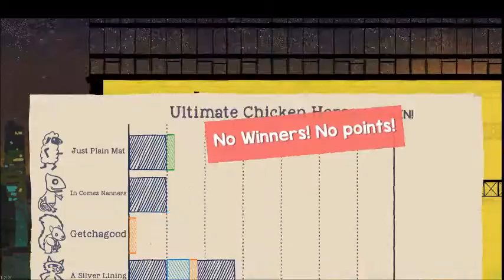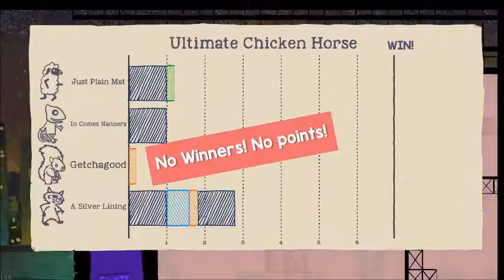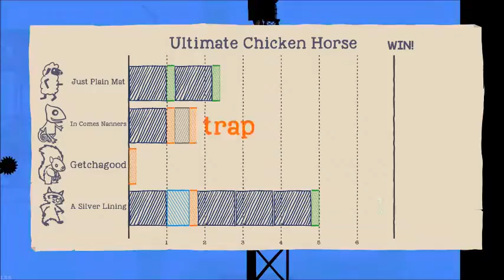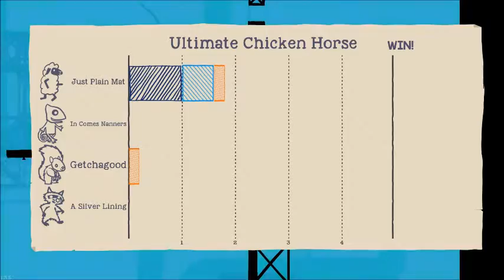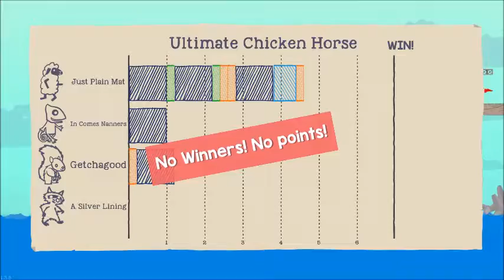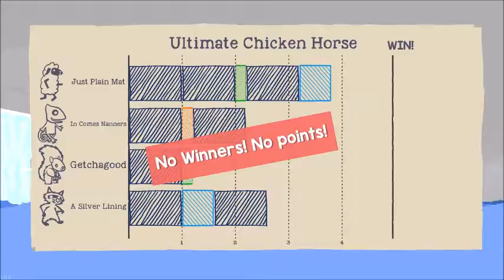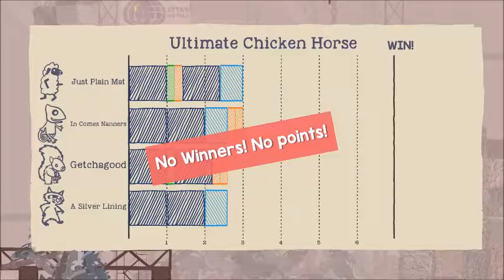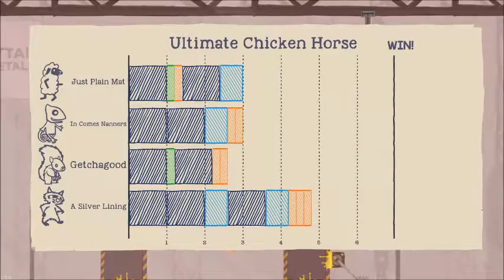Time to Dance - Ultimate Chicken Horse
After many trials, we all got together and decided to dance our hearts out... then proceeded to stomp on them.